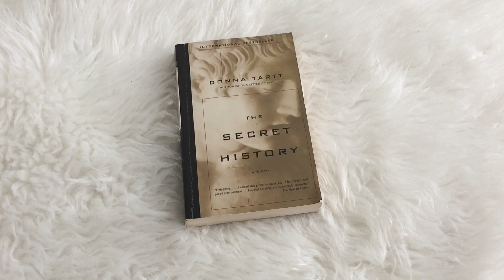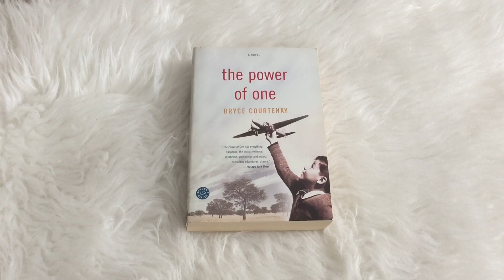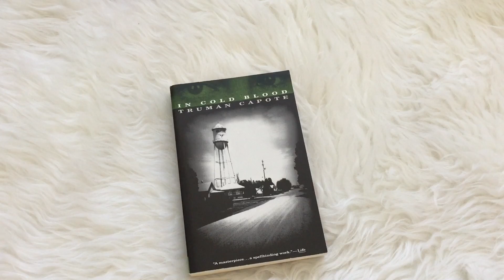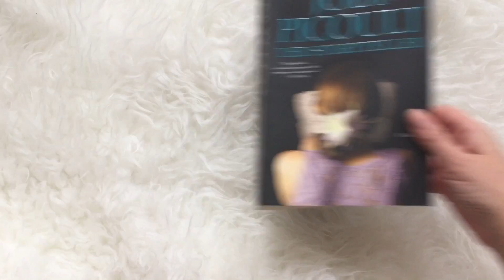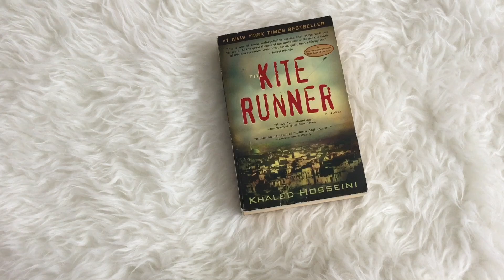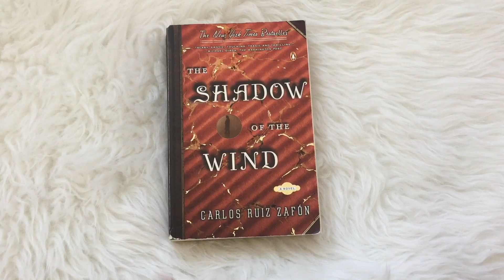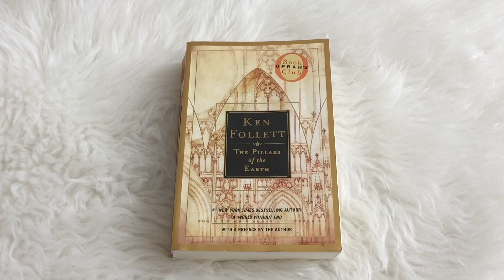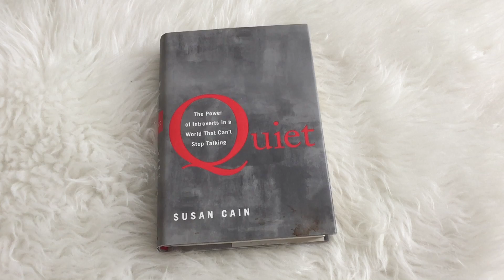19 Books I Want to Read in 2019 || VLOGMAS 2018 DAY 19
This may have been my favourite book to film in ages. I love looking ahead and getting excited about the books on the horizon. Here are 19 books that I've been meaning to read for AGES. It's finally happening! Here are the books I really want to prioritize in 2019.

BOOKS MENTIONED
The Secret History
The Poisonwood Bible
Pachinko
The Power of One
Intensity
The Essex Serpent
In Cold Blood
The Storyteller
A Gentleman in Moscow
Born a Crime
The Shadow of the Wind
The Aftermath
The Amazing Adventures of Kavalier and Clay
The Pillars of the Earth
Quiet